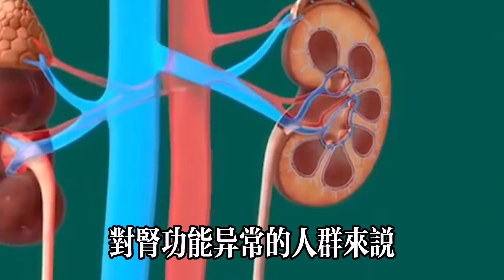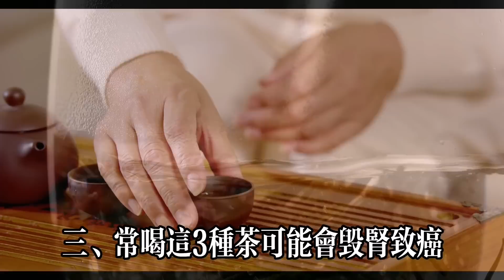長期喝白開水與喝茶，哪個更有益肝腎、更健康長壽？醫生給出答案讓人意外，很多中老年人後悔看睌了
【乐厨怡妈】長期喝白開水與喝茶，哪個更有益肝腎、更健康長壽？醫生給出答案讓人意外，很多中老年人後悔看睌了  。